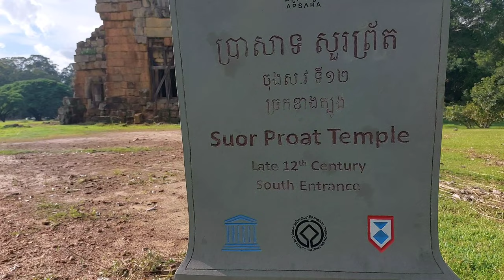앙코르와트 캄보디아. 무슨 용도였을까? 프라삿 수오르 프랏 Prasat Suor Prat & 클레앙 khleang. Angkor Wat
감사합니다.

Kevin MacLeod의 Ambiment - The Ambient에는 크리에이티브 커먼즈 저작자 표시 4.0 라이선스가 적용됩니다.